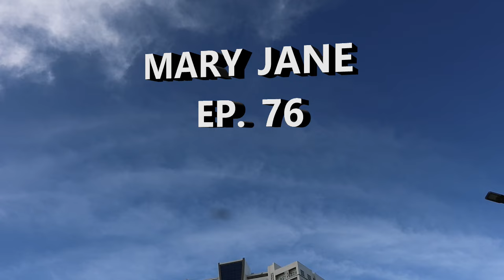MARY JANE EP 76